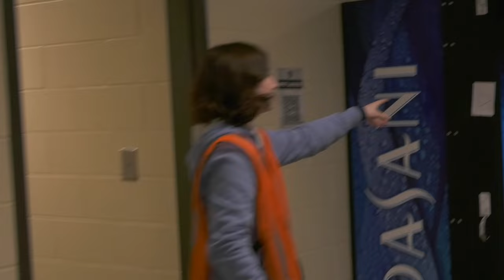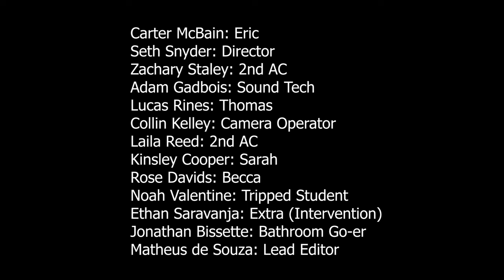"Hall Monitor" - Short Film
When a dweeby high schooler is appointed hall monitor, the power quickly goes to his head.  With great power, comes great responsibility... but does Eric really have either?

PRODUCER: Seth Snyder